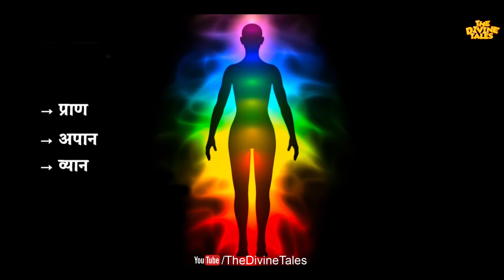एक ऐसी साधना जो पूरी करेगी अच्छी-बुरी हर मनोकामना | A Sadhana to Fulfill Every Dark Desire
Video title :
Language : Hindi
Source :